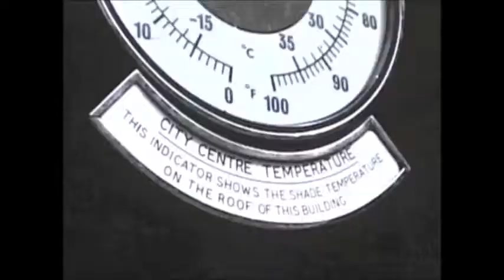"Love Station" by Stephen Duffy (1986)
"Meet me by the traffic lights on Corporation Street..."

A song about the need for love which I thought was appropriate for this time when we have the Manchester victims in our thoughts. Best wishes from Birmingham xx

Video excerpt info: Late 1950s by PSOV-Mainline; 1981 by Paul Donovan; 1964 by km6nab.